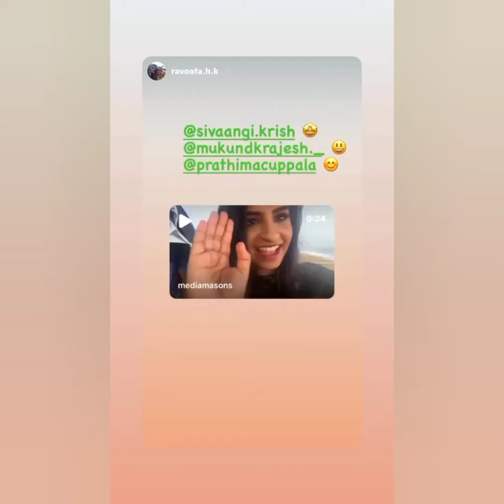Diwali samshivangi Instagram story video ❤️💙 enjoy the diwali 🎉🎊 be happy 😊 spread positive 🤗 smile